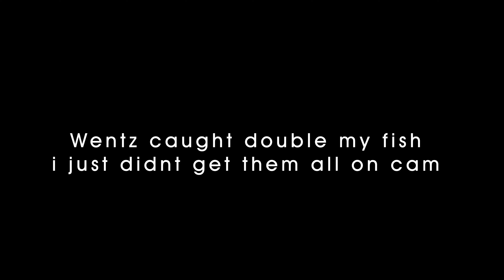Fishing the lower river of Midmar (bank Fishing)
Today we decided to taken on an adventure , doing some off roading and exploring the bottom river of Midmar Dam , and to our surprise we found some very enjoyable fishing.